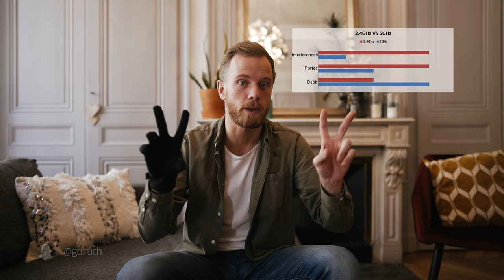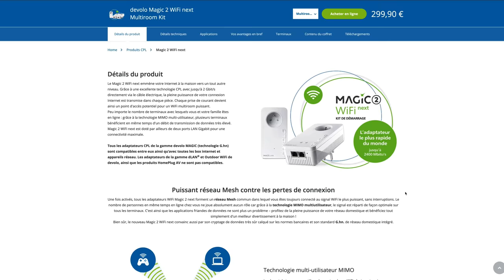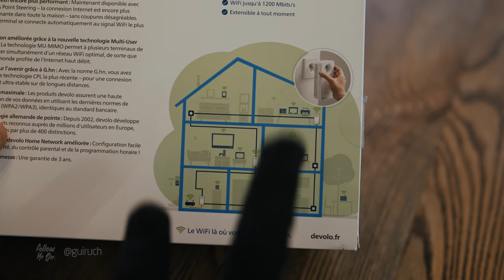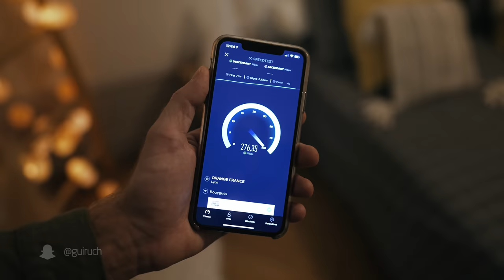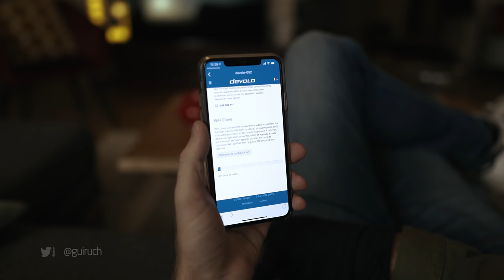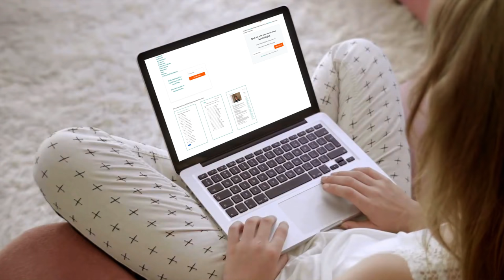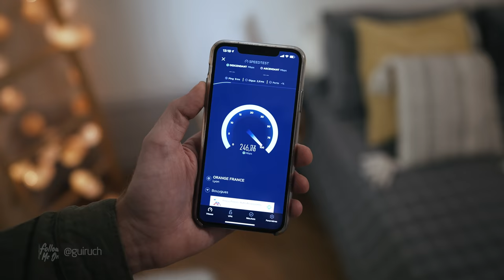COMMENT BOOSTER sa CONNEXION WIFI en 5 MINUTES avec DEVOLO MAGIC ?! (internet lent, lag, coupure)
Les MUSIQUES que j'utilise → 30 jours GRATUITS (SANS ENGAGEMENT) ! Rejoins moi sur Instagram

J'ai trouvé LA SOLUTION pour les problèmes de wifi / internet qui peut vous arriver si vous avez un grand appartement ou une grande maison (wifi lent, coupure internet, lag sur les jeux vidéos, etc). Une solution évolutive et surtout fiable qui va booster votre wifi !

Retrouvez les produits Magic 2 de DEVOLO :
- MULTIROOM KIT (3 Adaptateurs pour 180 m2)
- STARTER KIT (2 Adaptateurs pour 90 m2)
- WIFI SOLO
- CPL SOLO

Merci DEVOLO pour votre confiance !

IPLN, c’est un shop 100% français où j’achète TOUT matériel photo & vidéo !
N'oublie pas de mettre le CODE CRÉATEUR : GUIRUCH pour soutenir mes projets 🔥